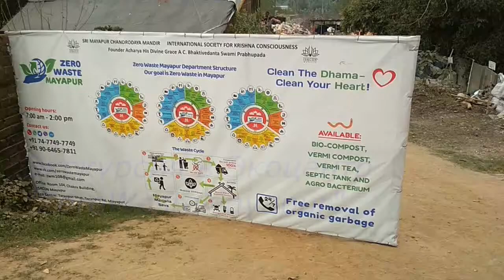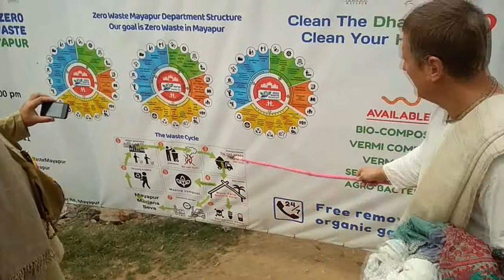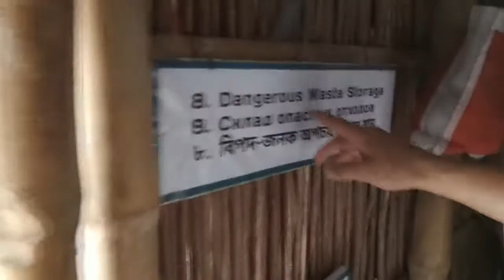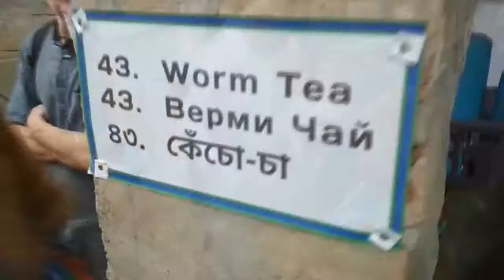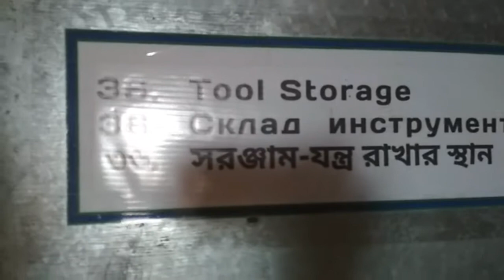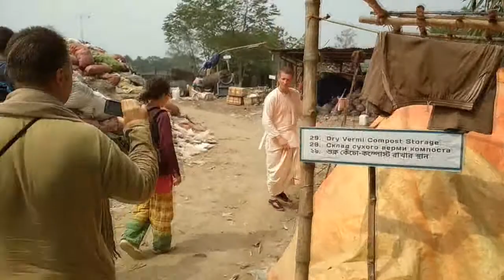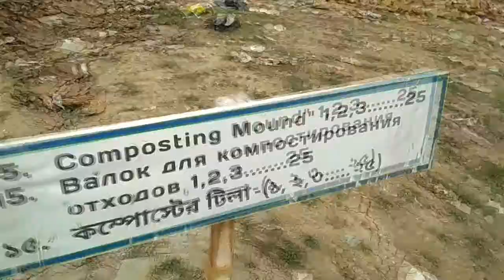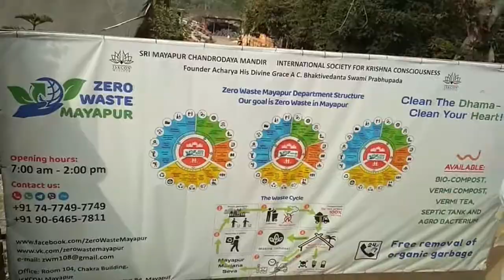Экскурсия в эко центр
С уважением и почтением команда "Zero Waste Mayapyr"

Очисти Дхаму - очистишь своё Сердце!

Поддержите нас информационно!